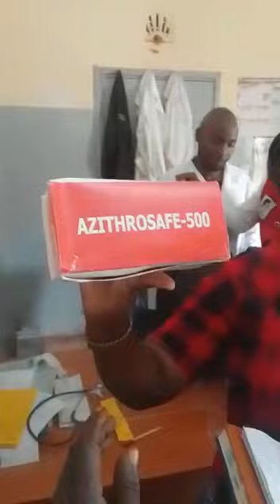A Doctor In Kisii Caught live while Stealing Public Hospital Medicine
Video from Marisel Lughano